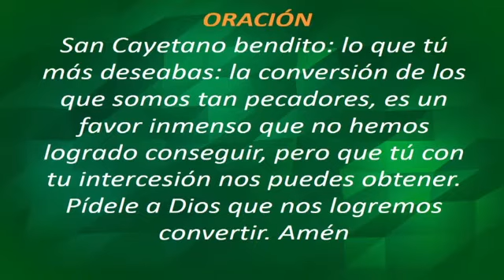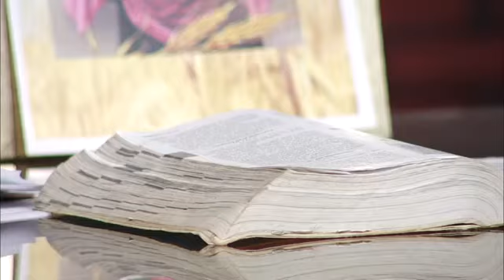INICIACIÓN A LA VIDA CRISTIANA- Catequesis de Confirmación y Adultos (Domingo 09 de agosto)